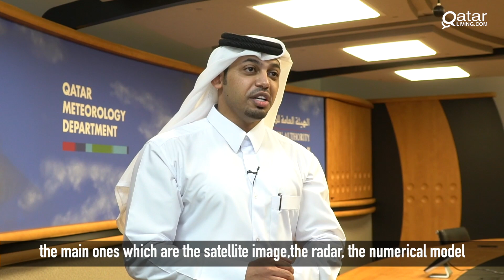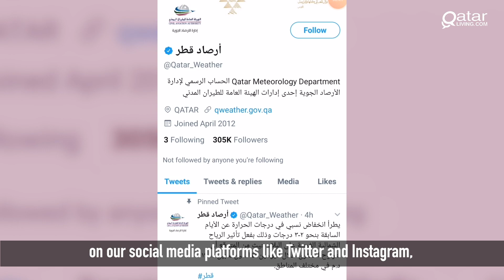Qatar Living visits the Qatar Meteorology Department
There’s never been a better time to find out about the weather in Qatar. Our team recently visited the Qatar Civil Aviation Authority Meteorology Department to find out how the weather is forecast in Qatar. Hear from the experts how accurate the process is, and then download the QWeather app to stay up to date with the forecasts.